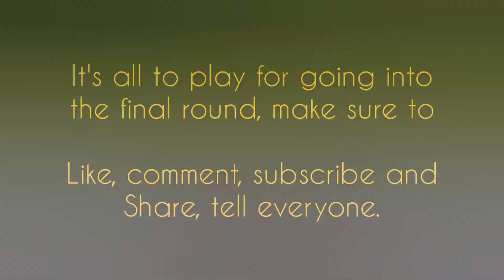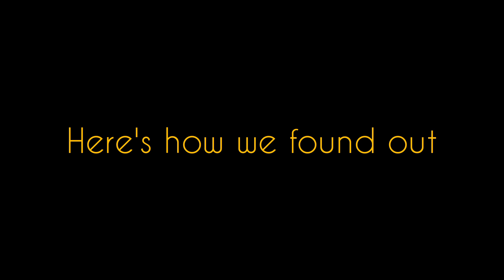THE FINAL DAY - COME GOLF WITH ME, Stuey's day, part 2. Who will win the series?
It's Stuey's turn to host the 4th and final episode of the series of Come golf with me, and it's all to play for. With steals, switches and mulligans it's anyone's guess who will take the win.

The rules for come golf with me is quite simple. Each golfer must take control of their own day. It must cost no more than £20.00 per person, per round. Each golfer gets scored on the following

Course
Game type
Overall experience

As well as this, the winner of the round will get 20 points, 2nd will receive, 10 points, 3rd will receive, 6 points and the last place golfer will get 2 points.

Sit back and enjoy the series.

if you like it, please share it and help us grow.

Drone footage courtesy of Rufford Park with permission gained.